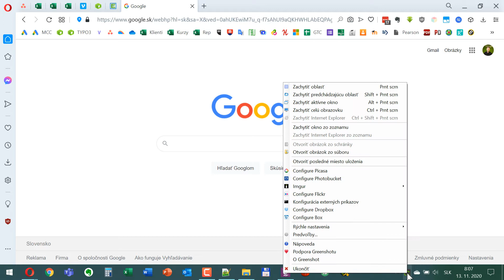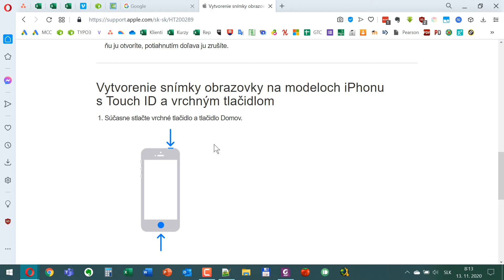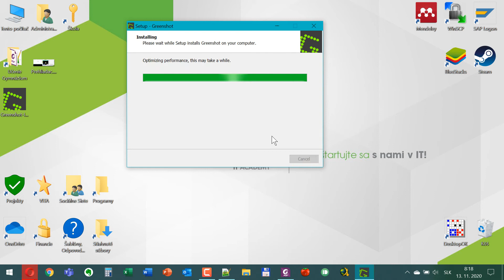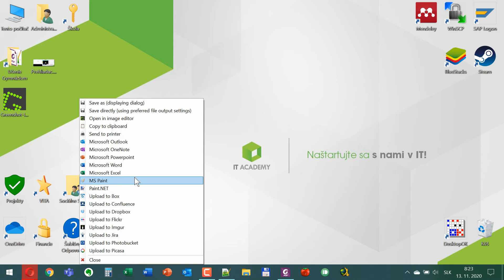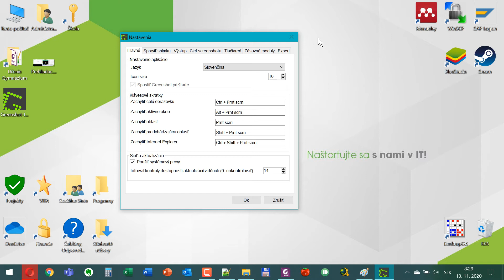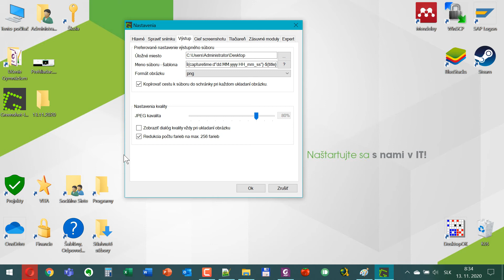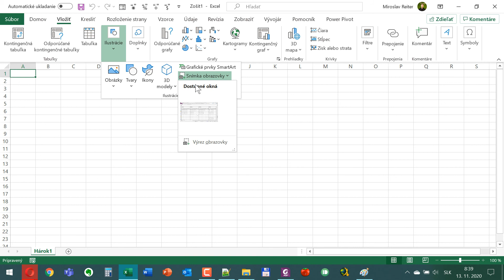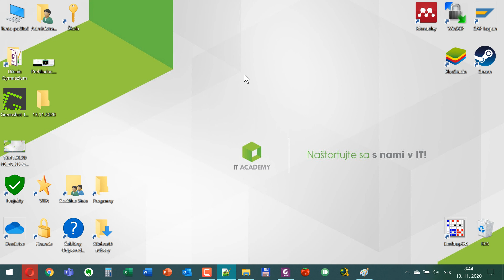Informatika - 8R - PrintScreen, Windows, Mac Os X, Android, iPhone, GreenShot, Snímka Obrazovky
Prednášajúci: Ing. Mgr. et Mgr. Miroslav Reiter, DiS., MBA, MPA, Ing. Paed. IGIP
Informatika: Súkromná základná škola a Gymnázium Esprit v Bratislave (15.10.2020)
Obsah: PrintScreen, Windows, Mac Os X, Android, iPhone, GreenShot, Snímka Obrazovky

⭐ Obsah nadupaného kurzu Práca s PC a Windows III. Pokročilý  ⭐️
⌨️ (0:00:00) Začiatok
⌨️ (0:10:00) PrintScreen
⌨️ (0:20:00) GreenShot
⌨️ (0:30:00) Nastavenia
⌨️ (0:40:00) Snímka Obrazovky